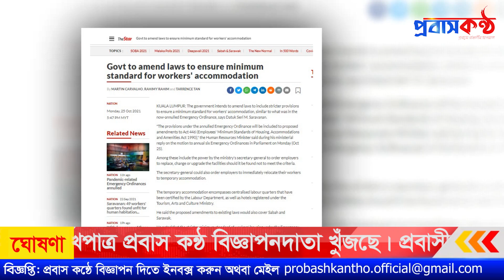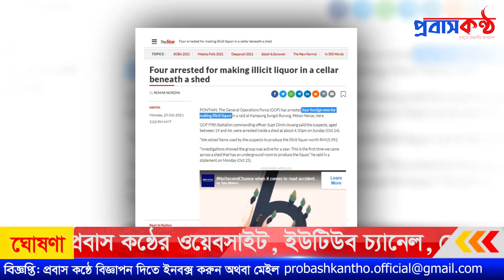মালয়েশিয়ায় বিপুল পরিমান ম দ সহ এক অবৈধ প্রবাসীকে আ টক করেছে পুলিশ। Malaysia News.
সম্পাদক
প্রবাস কন্ঠ